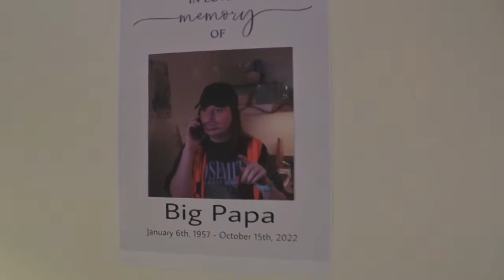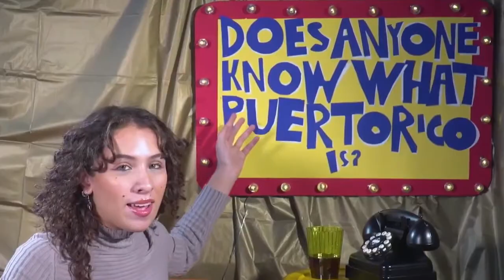2022-2023 NEWMAC Men's Basketball Semifinal: Emerson Lions vs Babson Beavers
7 PM on February 23rd, 2023 at Bobbi Brown & Steven Plofker Gym

Broadcast Crew:
Max Levy - Sports Director
Nancy Yuan - Executive Producer
Chad Ackerson - Executive Producer

Max Lasky - Play-by-Play Announcer
Cameron Manning - Color Announcer
Jordan Pagkalinawan - Sideline Reporter

Kelly Chen - Camera Operator
Anne Brunnemann - Camera Operator
Aidan Vahey - Camera Operator
Evan Sharrard - Technical Director
Max Levy - Replay/Audio Mixer